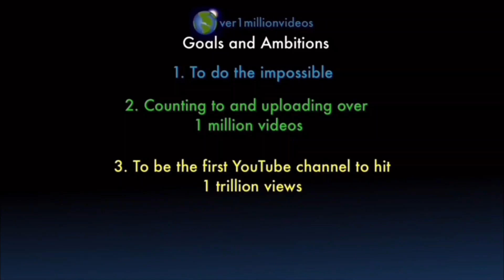Counting to ONE MILLION!!, This is Number 101,524